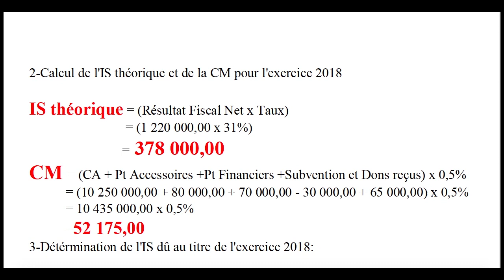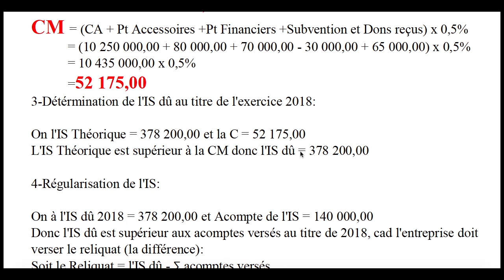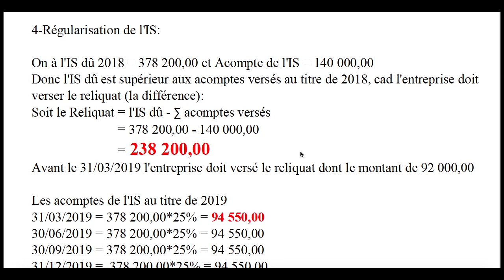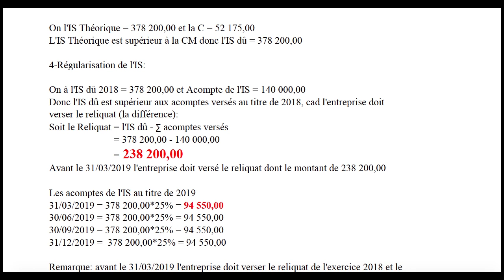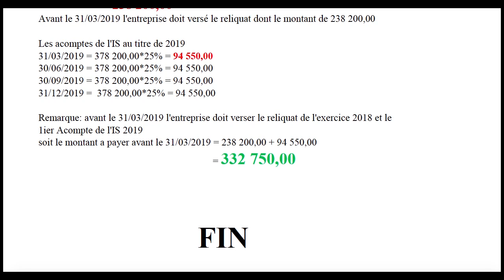Exercice corrigé de fiscalité: partie 3 traitement des charges